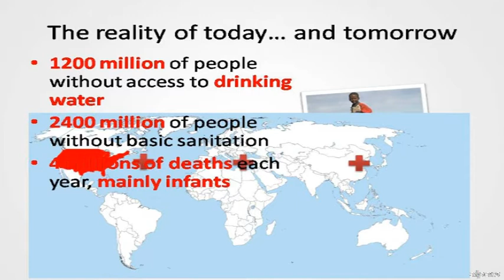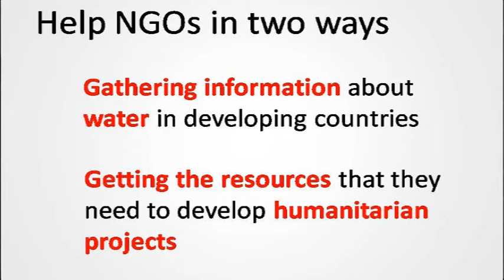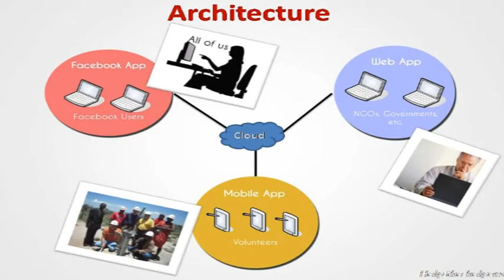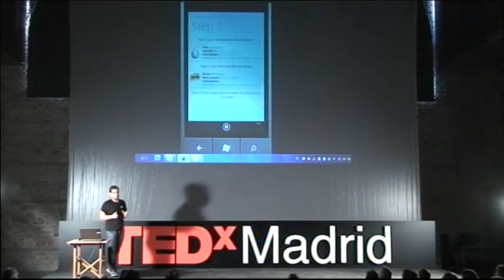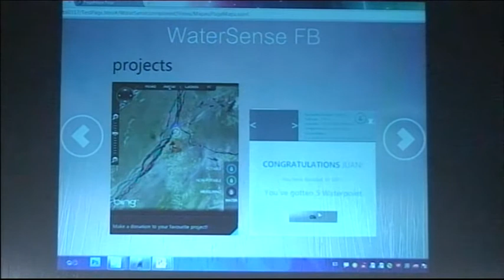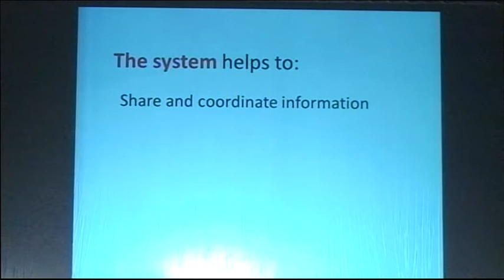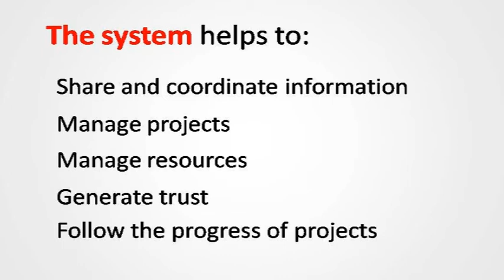Hacia un mapa mundial del agua: Gonzalo Rubio at TEDxMadrid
Gonzalo Rubio, a young computer engineer, devotes his talent and energy to create software that helps reach  the UN Millenium Goals. Here he presents a software he has designed that allows not only to map water wells  in the developing world and the region they serve, helping the volunteers in the ground,  but also to connect wells with donors who can send money in order to see the wells multiply and improve. Gonzalo won the Imagine Cup Spain for 3 years in a row.  In the spirit of ideas worth spreading, TEDx is a program of local, self-organized events that bring people together to share a TED-like experience. At a TEDx event, TEDTalks video and live speakers combine to spark deep discussion and connection in a small group. These local, self-organized events are branded TEDx, where x = independently organized TED event. The TED Conference provides general guidance for the TEDx program, but individual TEDx events are self-organized.* (*Subject to certain rules and regulations)